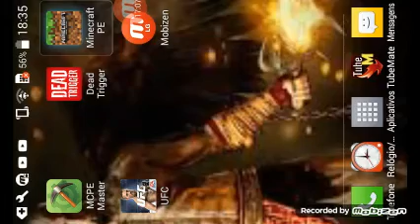MINECRAFT PARKOUR:Eu sofri nesse parkour